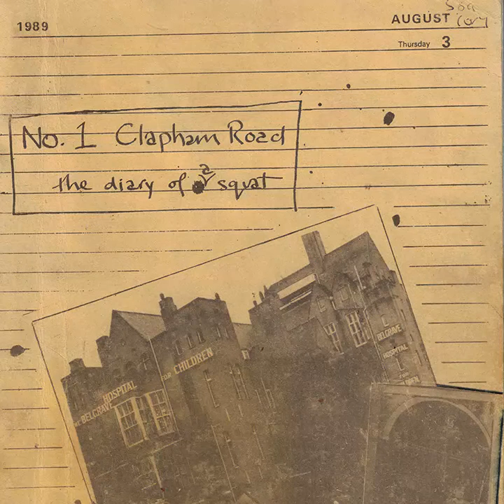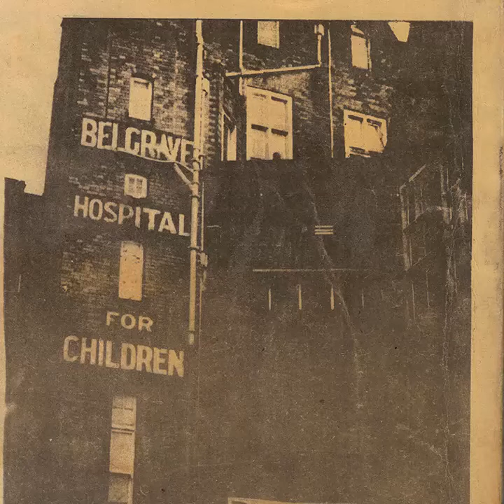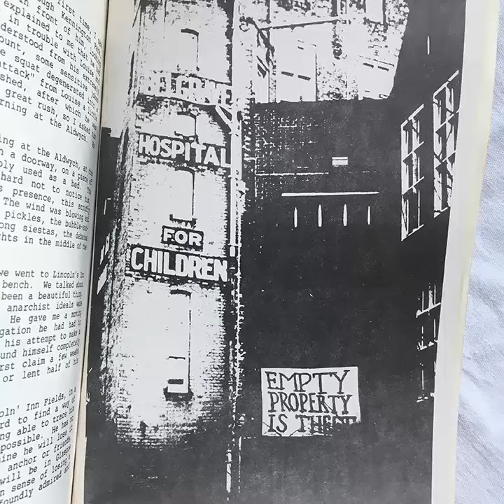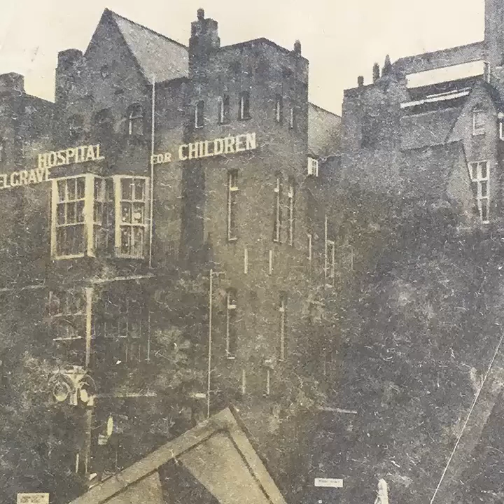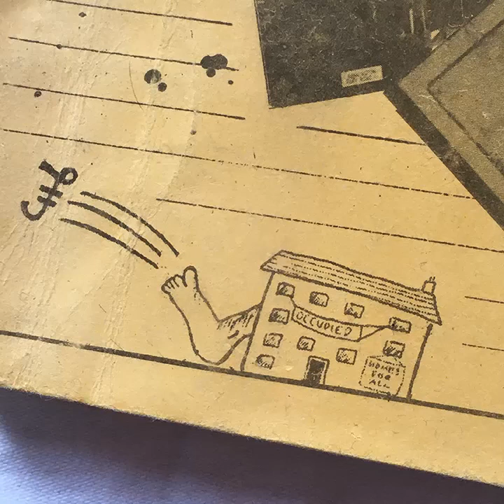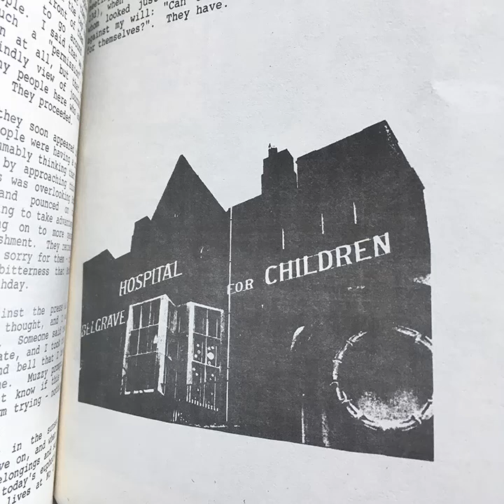Diary of a Squat - Audiobook - Part 1 - Intro Letter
Jean Delarue wrote this diary during his time spent at an autonomous squat operated by people who were homeless during Thatcher’s 1980s. The squat housed capitalism’s castaways: migrants finding their feet, pensioners without pensions, ex-prisoners, thieves, depressed philosophers, punks, drug addicts and middle-class idealists.

At the crux is the tale of damaged individuals building a community in a relentlessly mercenary city. It’s a delicate process and the threats are many: council, charities, churches, orthodox activists, alcoholism, authoritarian individuals and the occasional arsonist.

A very rare and beautiful book from the 56a Archive read by Dorothy Spencer and Carl Cattermole.